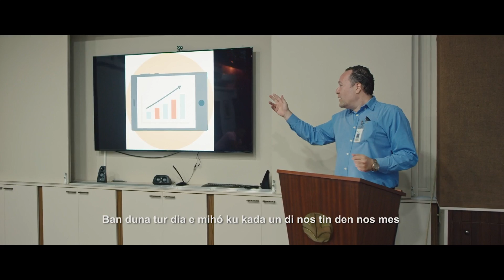EXTRA Journaal 15 Januari 2019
EXTRA Journaal 15 Januari 2019. Dat is elke werkdag het laatste nieuws van EXTRA, nu ook in het Nederlands.